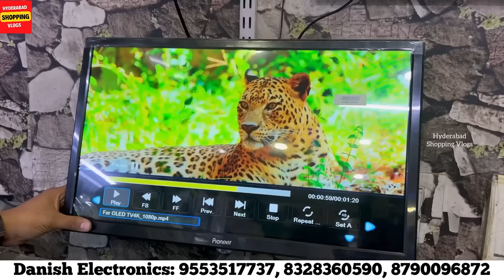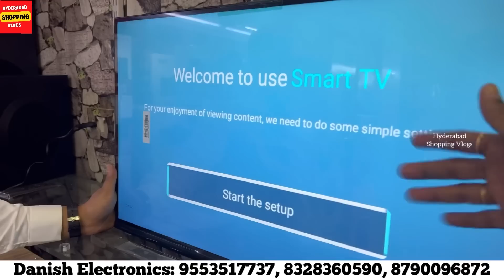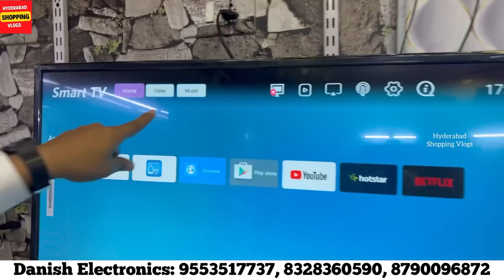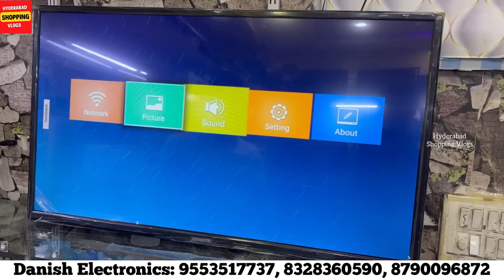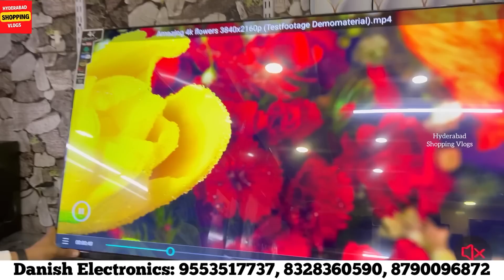Buy Low Budget Branded Android Led TV Home Appliances Wholesale Shopping Market|3000 Smart Hyderabad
Address:
Danish Electronic & Home Appliances
Bank St, opposite SVM GRAND HOTEL,
Troop Bazaar, Koti, Hyderabad,
500001